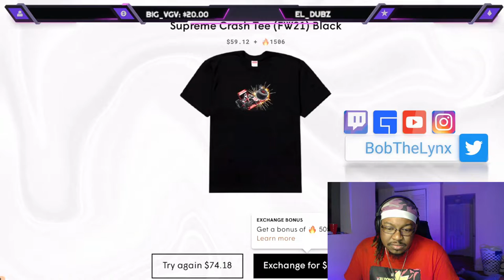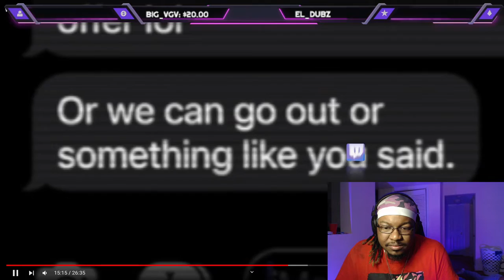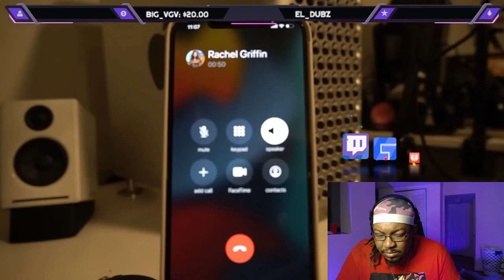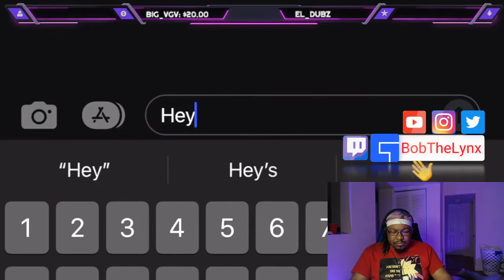Will Her Boyfriend MAKE A MOVE on her BESTFRIEND (Reaction) | BobTheLynx Reacts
❤️ Help me reaching my Goals below
🤙 Share Goals: 30
🤙 Like Goals: 20
Other ways to support the brand...
reaction mashup udy reaction vlog